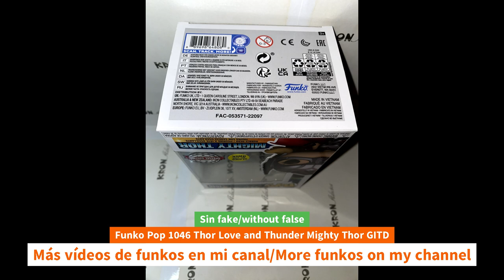Unboxing Funko Pop 1046 Thor Love and Thunder Mighty Thor GITD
Unboxing Funko Pop 1046 Thor Love and Thunder Mighty Thor GITD unboxing Funko Pop